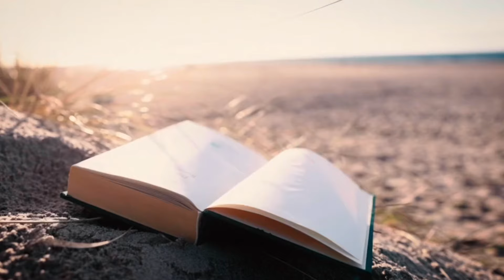ABC Phonics Balloon Ride | Fly High with Letters & Sounds!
Description:
"🎈 Up, up, and away! Take a magical balloon ride through the alphabet, learning letters and phonics sounds along the way! With every stop, new letters pop out, and kids can sing along with fun phonics songs. Perfect for toddlers and preschoolers, this sky-high adventure will help little learners improve their letter recognition and phonics skills while enjoying a colorful, floating journey!"

Learning Highlights:

Balloon ride-themed phonics and alphabet learning
Engaging, colorful animations for early learners
Supports early literacy and language development